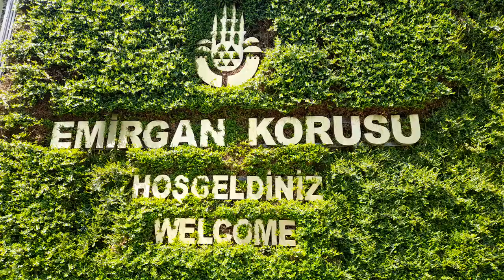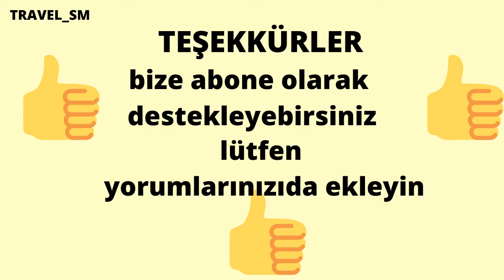2022 TULIP FESTIVAL ISTANBUL/ ФЕСТИВАЛЬ ТЮЛЬПАНОВ СТАМБУЛ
the most beautiful park when the tulipes are blooming/ Самый красивый парк, когда цветут тюльпаны.